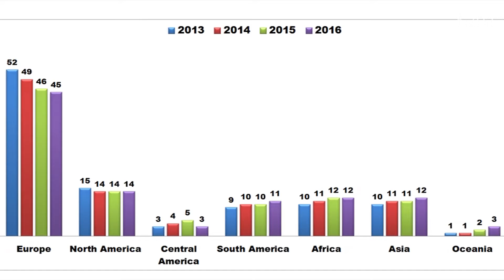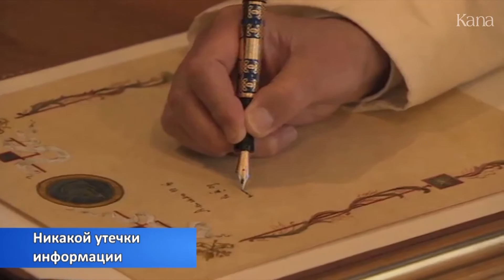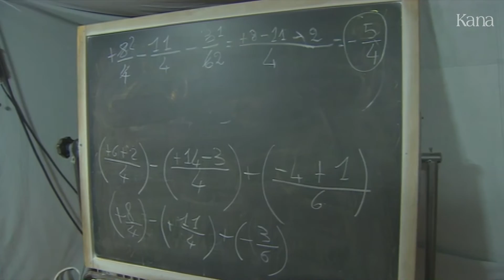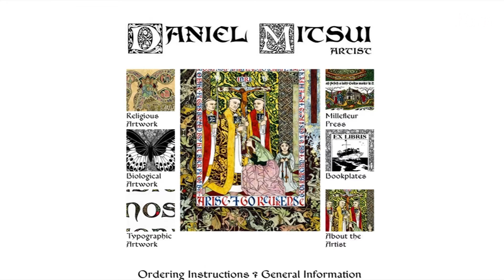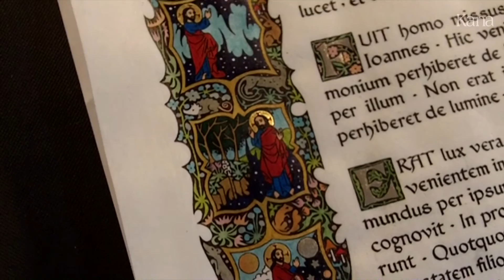Rome Reports для России 18 октября 2016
В этом выпуске:
Мы расскажем вам, почему новый список будущих кардиналов так важен.Иракский епископ пять раз смотрел в лицо смерти.
Мы поговорим с человеком, чья жизнь была положена в основу сценария к фильму «В погоне за счастьем».